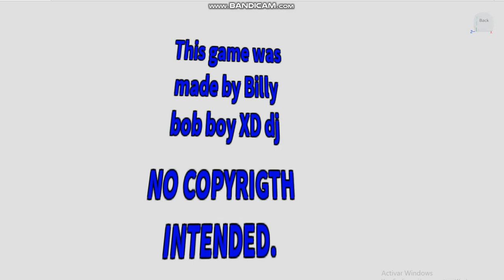Billy's Adventure! (COMING SOON!)